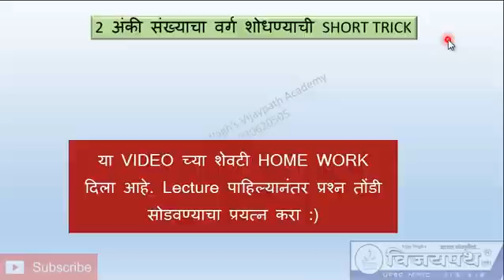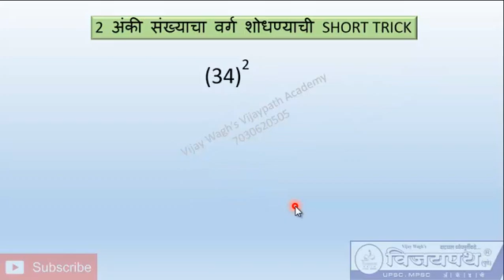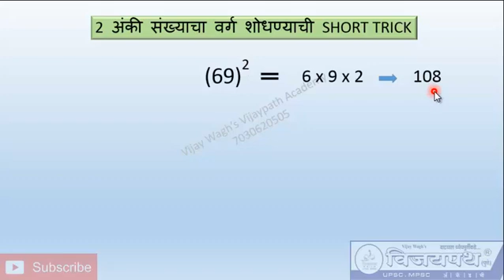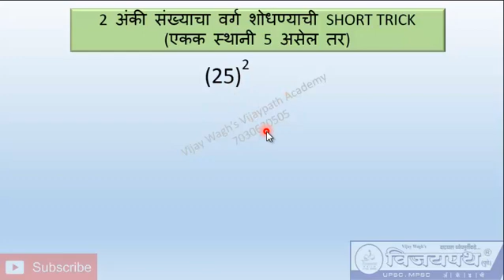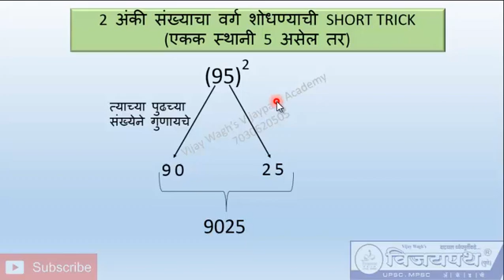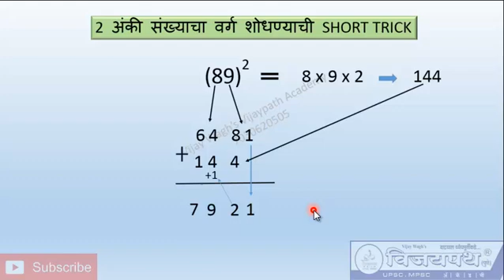2 digit number Find square Trick By Vijay Wagh Sir | CSAT | (संख्येचा वर्ग शोधा )-MPSC/PSI/STI/ASO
2 digit find square trick
कोणत्याही २ अंकी संख्येचा वर्ग शोधा तेही फक्त 5 सेकंदात.
अतिशय सोप्या पद्धतीने कसे सोडवता येतील तेही 5 सेकंदात हे या व्हिडिओ द्वारे सोप्या भाषेत ऍनिमेशन ने शिकवले आहे.

स्पष्टीकरण - विजय वाघ सर
विजय वाघ सरांना मिळालेली विविध पदे :
Selected as:
1)राज्यकार निरीक्षक (State Tax Inspector)
2)सहायक कक्ष अधिकारी (Asst. Section Officer)
3)Assistant Central Intelligence Officer (IB)
4)IBPS - Probationary Officer- Cleared 2 times
5)SBI- Probationary Officer
6)Staff Selection Commission- Cleared 2 times